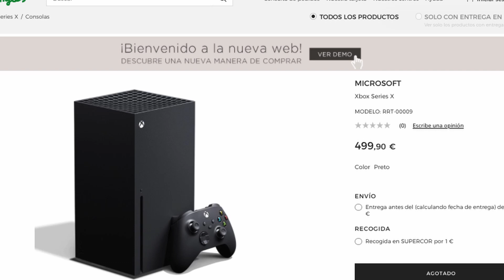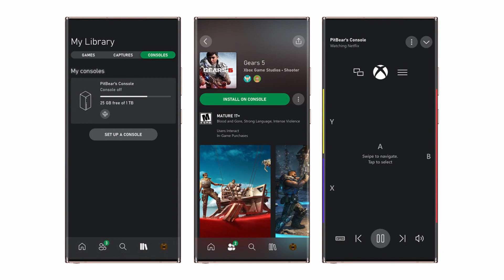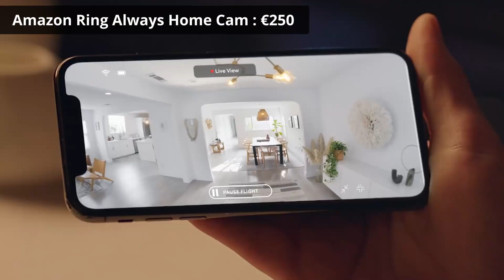MICROSOFT compra BETHESDA!! 🙀🙀 y más en... TECHNOTICIAS de la semana!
Microsoft compra Bethesda, actualización del Left 3 Dead 2 "The last Stand", presentación de Amazon Luna. Todo esto y más en el nuevo TECHNOTICIAS de esta semana!

==SECCIONES==
00:00 - Intro
00:30 - Microsoft compra Bethesda
01:31 - Preventa de las XBOX Series X|S
02:13 - Actualización de XBOX App para Android
03:08 - Disco de expansión de almacenamiento para XBOX Series X|S
03:59 - Actualización del LEFT 4 DEAD "The Last Stand"
05:23 - Presentación de Amazon
05:33 - Amazon FIRE TV Stick y FIRE TV Stick Lite
06:07 - Amazon Echo Show
06:48 - Amazon Echo y Echo DOT
07:20 - Amazon Ring Always Home Cam
08:57 - Presentación de Amazon Luna
12:50 - EPIC y la nueva "Coalition for App Fairness"
13:26 - Juegos Gratis y Outro